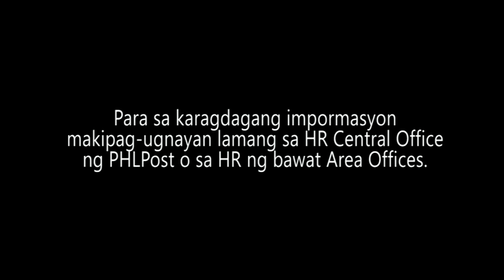PHLPost Bright Idea Box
StatusEngaged : Ang ideya mo maaaring maging P10,000! Meron ka bang natatanging suhestiyon para sa isang programa, produkto o serbisyo ng PHLPost? Ipadala na ang iyong concept paper sa HRMD, dahil baka dahil sa iyo ay mas mapaunlad pa ang ating pagsisilbi sa publiko.